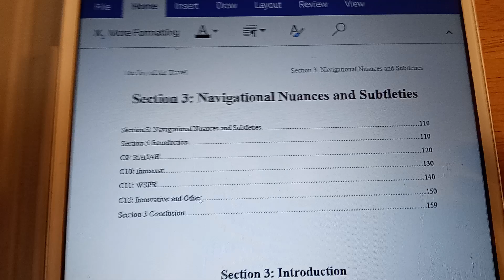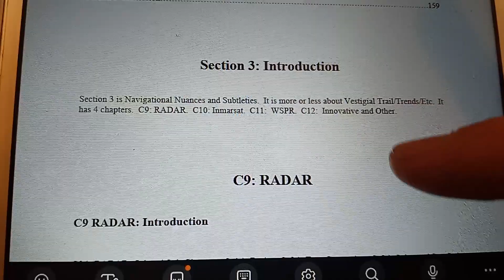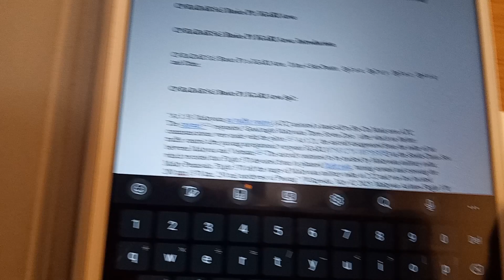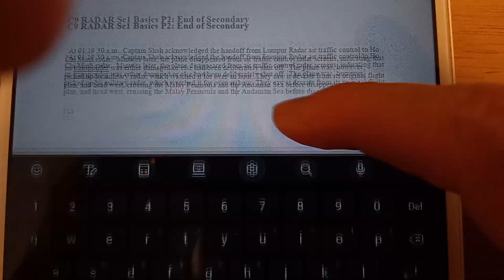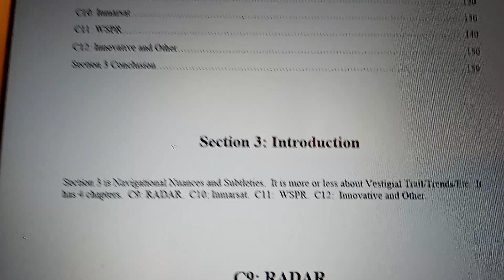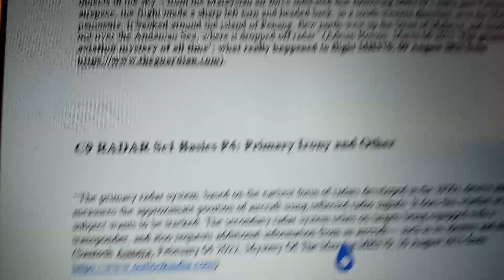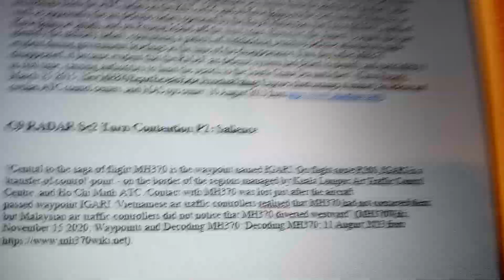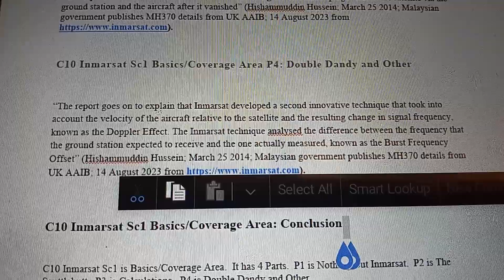MH370: Irony of Special Military RADAR of Age-Old Technology (Primary)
This video shows me telling of my latest research on Malaysia Airlines Flight 370 (MH370).  I hope you like it.   Thank you and have a good day.  Cheers, James